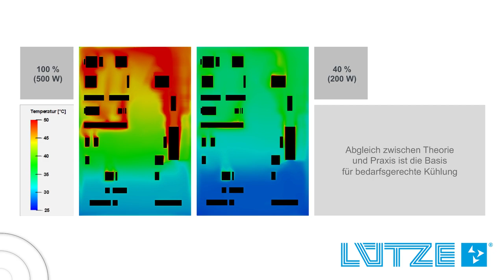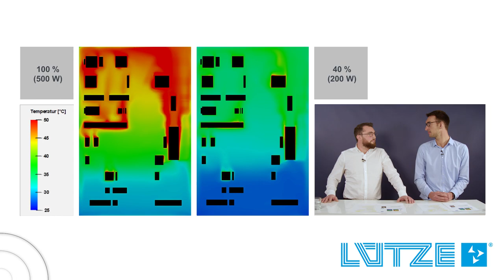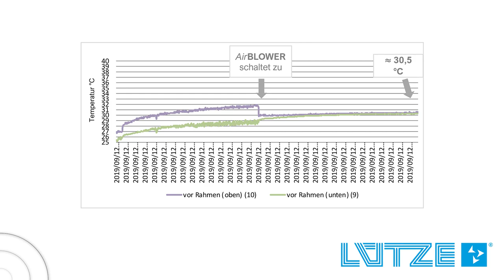360° Videoblog 2 - Bedarfsgerechte Kühlung II - D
2. Folge des LÜTZE 360° Videoblog und Fortsetzung der Serie über die bedarfsgerechte Schaltschrankkühlung und die Schwierigkeit, die Temperaturen im Schaltschrank vorauszusagen. Zu Gast: Daniel Haag von der Universität Stuttgart.

Über das LÜTZE 360° Videoblog rund um Energieeffizienz, Nachhaltigkeit und technische Innovation. Gastgeber Michael Bautz spricht mit seinen Gästen über neue nachhaltige Entwicklungen innerhalb und außerhalb des Schaltschranks sowie aktuelle Forschungsergebnisse. Die in sich abgeschlossenen Folgen geben Inspiration, vermitteln Fachwissen und bieten wertvolle Tipps und Anleitungen. Zu Gast im Videoblog sind wechselnde Spezialisten aus Technik und Forschung.